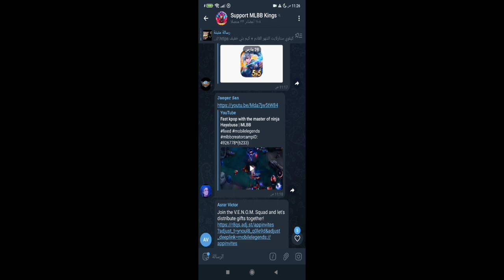كيم بلي سلفانا افضل سكن كوكلتر في موبايل ليجند !كيف تحصل على الهداية في الحدث الجديد?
MLBBsilvanna